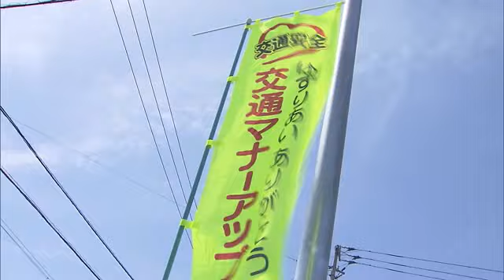相次ぐ交通死亡事故に歯止めを…丸亀署が「命を守る」ための交通安全を呼び掛ける緊急キャンペーン【香川】 (24/05/17 18:00)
丸亀警察署の管内で、この１カ月間に交通死亡事故が相次いでいます。これを受け５月１７日、緊急キャンペーンが行われました。

緊急キャンペーンには、丸亀署の警察官など約５０人が参加し、香川県多度津町の県道交差点でドライバーなどに交通安全を呼びかけました。

管内では４月２１日、善通寺市で高齢女性が軽乗用車にはねられ死亡したほか、５月１３日にも多度津町で自転車の高齢男性がワゴン車にはねられ死亡する事故が起きました。

（丸亀警察署　岩田健嗣地域・交通官）
「現状を非常に厳しく考えている。ドライバーは早めのライト点灯、歩行者は反射材・ライト着用、自転車は先の２つプラス、交通安全ルールをしっかり守る。早く見つける、見つけてもらうというアクションを起こしてほしい」

丸亀警察署では、ドライバーに改めて安全運転を意識してもらい、交通死亡事故に歯止めをかけたいとしています。